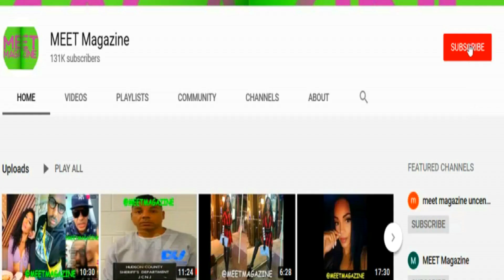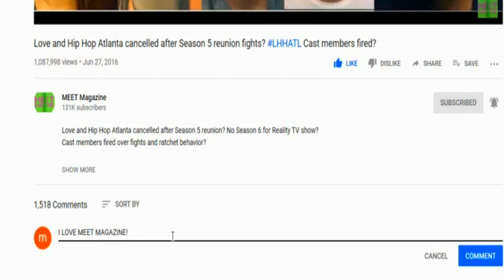Zell Swag EXPOSED! Bathroom video and pics show stylist tugging the rope!